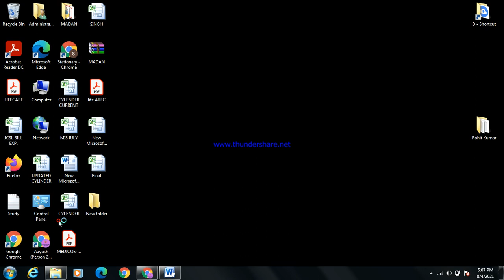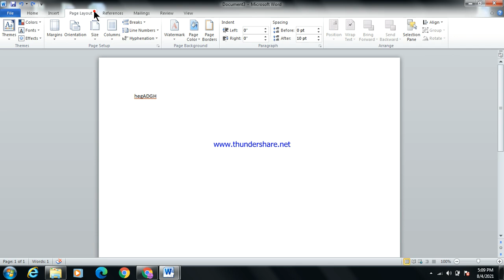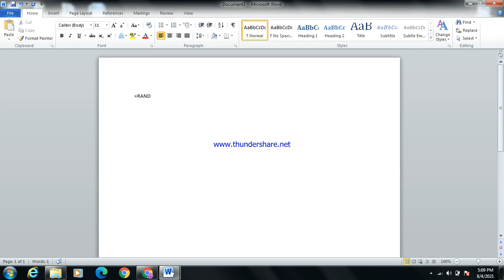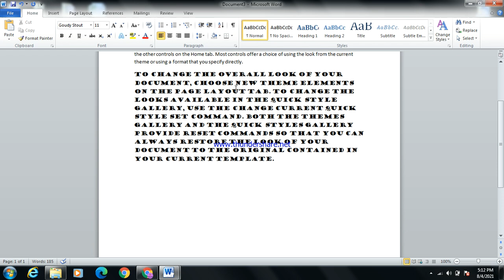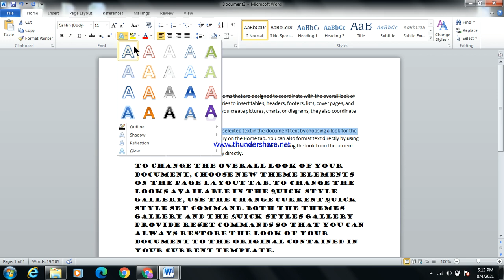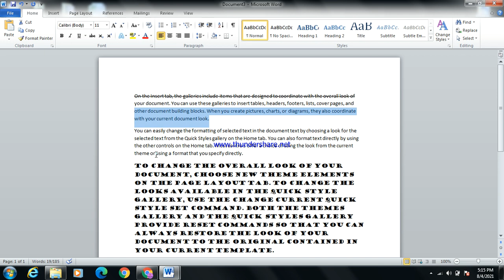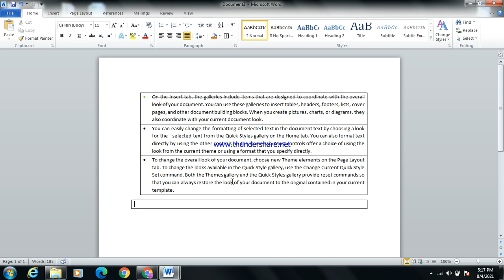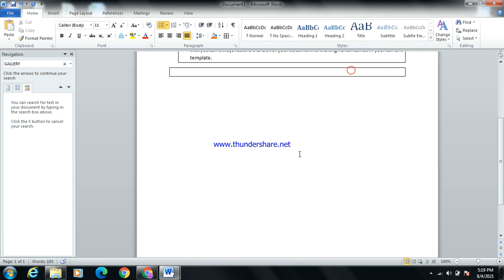Ms Word Tutorial #1 || By Be_Computer_King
soory friends for bad voice but from next video i try to make clear voice